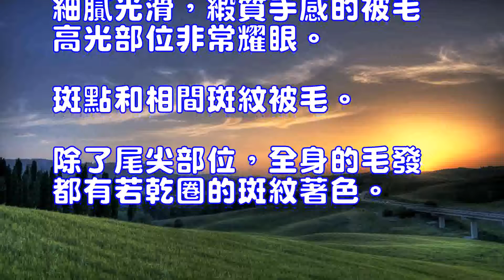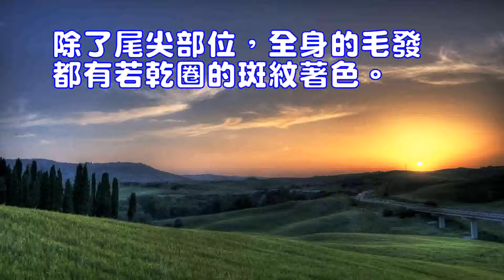歐西貓特點簡介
歐西貓
歐西貓非常活潑，好動，好奇而且貪玩。盡管外形看似野貓，它非常友好，溫柔，感情豐富。它不能忍受孤獨。歐西貓對主人忠誠，感情專一，象暹羅貓。很喜歡孩子，但對其它貓很專橫。
體態特征：
頭：三角形，長和寬相等，帶圓弧輪廓。側面線條微微凹陷。成年雄貓允許出現雙下巴。吻部清晰，寬闊，微呈角形。微有臉頰和鼻的分界。鼻梁到眉微微有中斷。下巴有力。
耳：適度大，靈敏，位於頭部的兩角。猞猁尖為佳。
眼：大，呈杏仁形，眼梢微微傾斜，間距大於一眼寬度。除了藍色，所有的顏色都是可以接受的。而且和被毛顏色沒有相關性。重點色有藍色眼睛。艷麗的深色為佳。
頸：彎曲。
身體：大型，頗長，半異國型，有力，但不粗壯。胸厚。骨骼和肌肉結構發達。
腿和爪：腿適度長，有力，肌肉發達。爪緊湊，呈橢圓形。
尾：頗長，適度細，向尾尖逐漸變細，尖部為深色。可接受的顏色有。
被毛：毛發短，但每根毛發都有若乾圈的斑紋著色。細膩光滑，緞質手感的被毛高光部位非常耀眼。斑點和相間斑紋被毛。除了尾尖部位，全身的毛發都有若乾圈的斑紋著色。

OcéOcé are very lively, active, curious and fun. Although the appearance looks like a wild cat, it is very friendly, gentle, rich feelings. It can not stand alone. Ocei cat loyal to the owner, feelings of specific, like Siamese cat. Very fond of children, but very cute on other cats.Body characteristics:Head: Triangle, long and wide, with circular outline. The side lines are slightly depressed. Adult male cats are allowed to appear double chin. The snout is clear, broad, slightly angular. Micro-cheek and nose boundaries. Nose to eyebrows slightly interrupted. Chin strong.Ear: moderately large, sensitive, located in the head of the two corners. Lynx tip is better.Eyes: large, almond-shaped, slightly thin tip, spacing greater than a width. In addition to blue, all colors are acceptable. And there is no correlation with the coat color. Focus on blue eyes. Bright darkness is better.Neck: bend.Body: large, long, semi-exotic, powerful, but not stout. Chest thick. Bone and muscular structure developed.Legs and claws: Legs are long, strong, muscular. Claws are compact, oval.Tail: quite long, moderate fine, to the tail tip tapering, tip for the dark. Acceptable colors are there.Coat: hair is short, but each hair has a number of circles of stripes coloring. Delicate and smooth, satin feel the high light parts of the coat is very bright. Spot and intertemporal markings. In addition to the tail tip, the body of the hair has a number of circles of markings coloring.